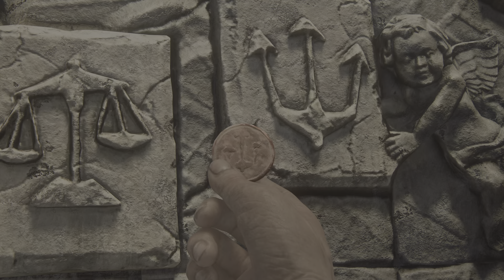Uncharted: Legacy of Thieves Collection Chapter 10